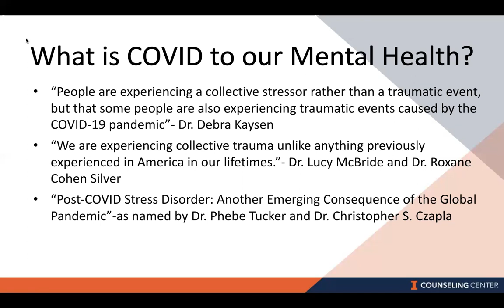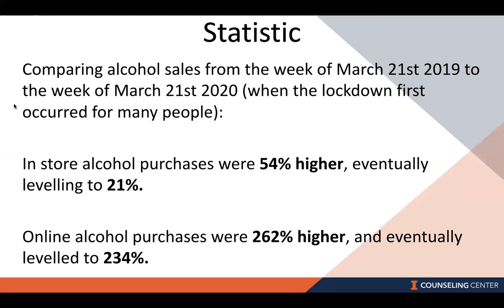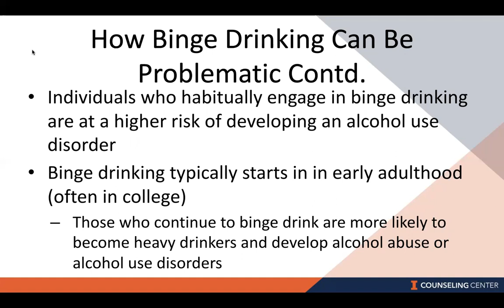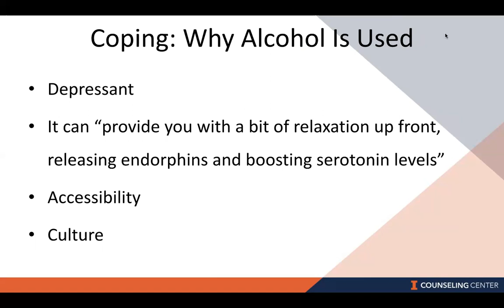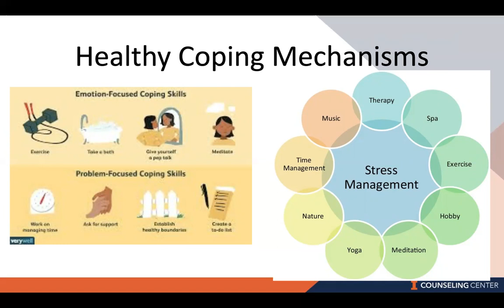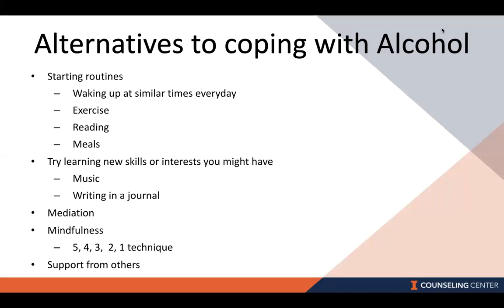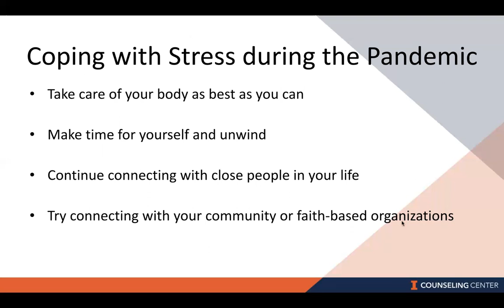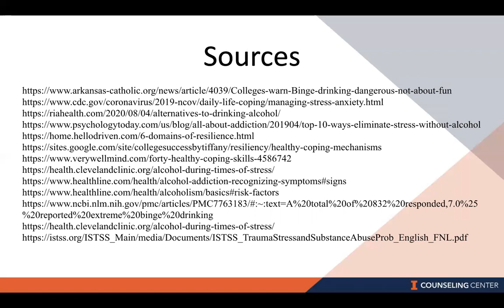COVID-19, Coping, and Alcohol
This presentation looks at the impact COVID-19 has had on alcohol consumption. It discusses how to recognize the signs of alcohol misuse and use resources that are available to help.